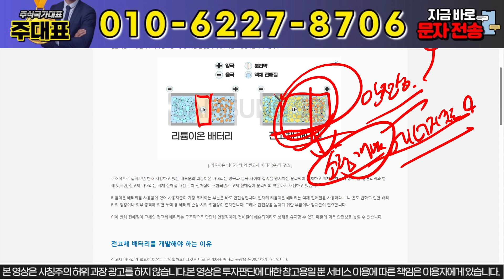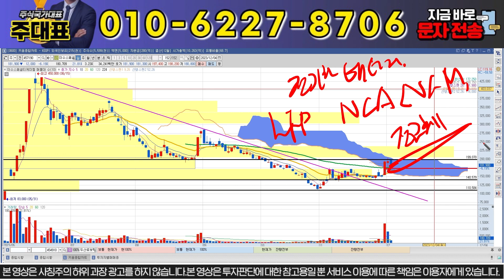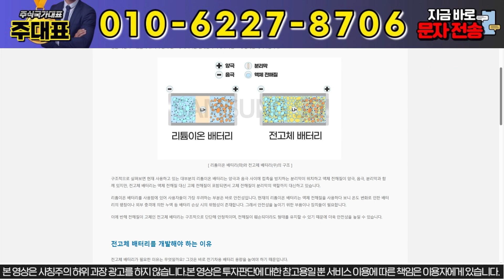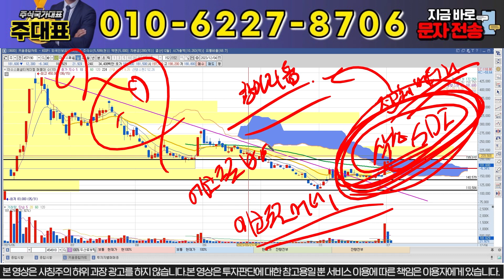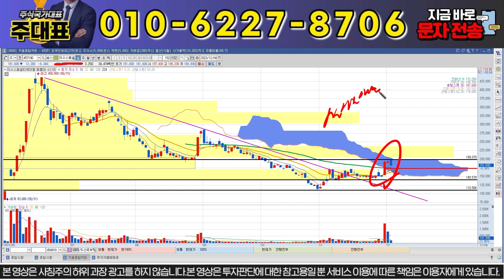[이수스페셜티케미컬 주가분석] "긴급" 삼성SDI공급계약 확정 ! 꿈의배터리인 전고체배터리 상용화 준비 완료 ! 국책과제선정 + 공급계약 + 상용화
▶ 매일 매일 10% 무료단타종목 받기!!
▶ 대응전략자료 받기
ㄴ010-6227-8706번으로 "구독" 보내주세요!!